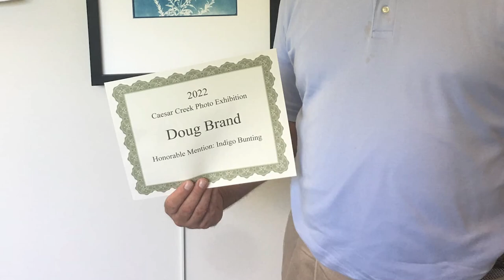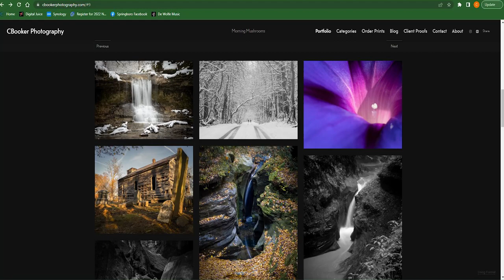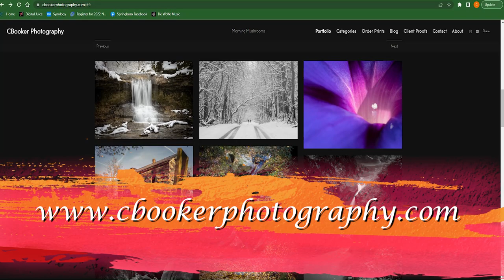Springboro Performing Arts Center: Meet The Artists: Ohio Nature, January 2023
Meet the Artists of the Ohio Nature Photography Show held in January 2023 at the Springboro Performing Arts Center. Featuring 22 photographs from 16 photographers, the juried exhibition included both black and white and color nature scenes from across the state. Photographers included Charles Booker, Kathie Bowers, Douglas Brand, Sarah Bray, Michele Faith, John Ficks, Mynette Jones, Susan Milinkovich, Jeremy Mudd, Mark Newberg, Brian Reed, John Rudy, David Starr, Bruce Soifer, Jack Thomas and Eric Wright. For more information about the art gallery,